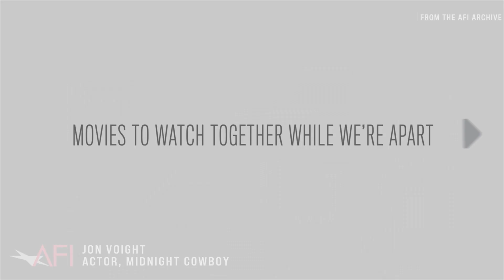Jon Voight on Working with Director John Schlesinger on Midnight Cowboy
Jon Voight talks about what he admired about director John Schlesinger while working with him on  Midnight Cowboy.